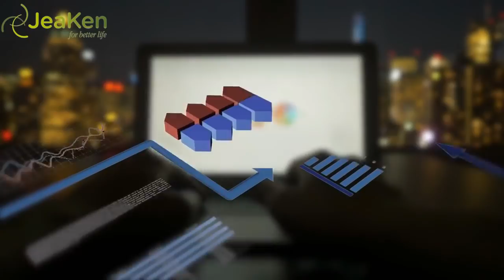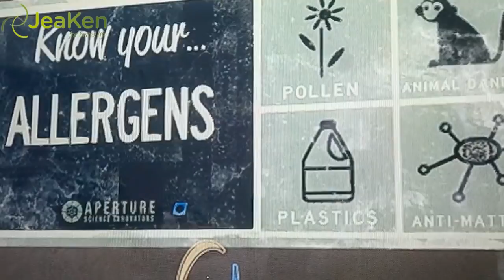How Serious Food Allergies Can Become?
Because of the potential extreme danger that food allergies pose to the public, it is vital that people look into this matter in a more serious light. According to statistics, millions of people and probably more around the world were affected by food allergies. Furthermore, 200 people in the United States alone are reported to die yearly due to illnesses acquired from food allergies.

This statistic is astounding, that is why there is a necessity for the people not only in the United States but all over the world to be aware how allergic reactions can be deadly. In the same note, it is important that the society becomes aware how many foods prepared can actually contain some of the most foods that give allergic reactions to people.

Most common foods that people are usually allergic to include:.

medical advice and opinions. If you are experiencing any ailments , serious or otherwise seek professional medical advice and treatment.